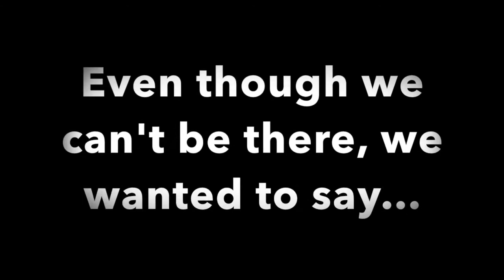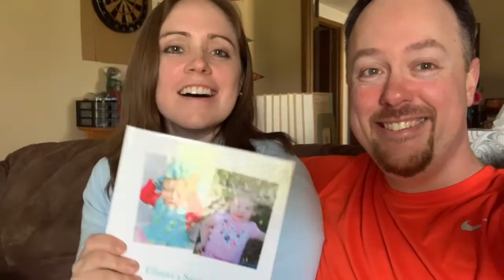Ellie Birthday 2020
Elliana's 7th Birthday: Due to the COVID-19 stay home order we had a video party!